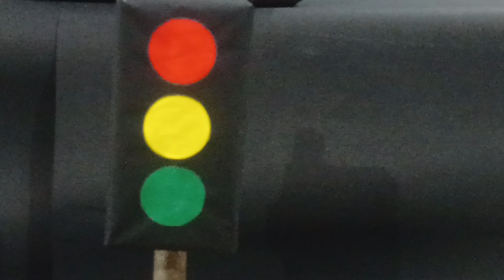traffic signal/car for kids / traffic signal problem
traffic signal/car toys /kids play toys
car race remote control
car cartoon remote control
car game
car cartoon
car videos
car racing
car song
car status
toys videos for kids hindi
toys videos for kids
toys toys
toys video
toys cartoon
toys unlimited
toys game
toys king